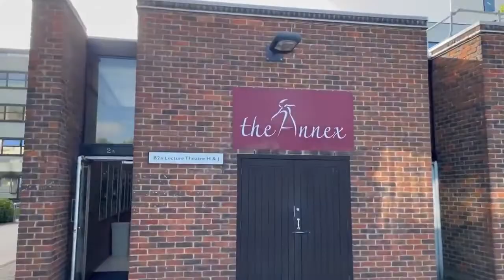SHOWSTOPPERS 24 HOUR SHOW 2022! The Reveal! (24 Hours to Go)